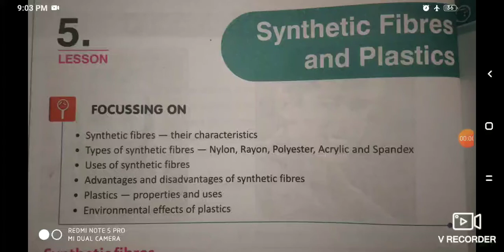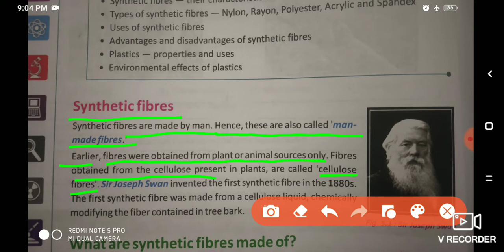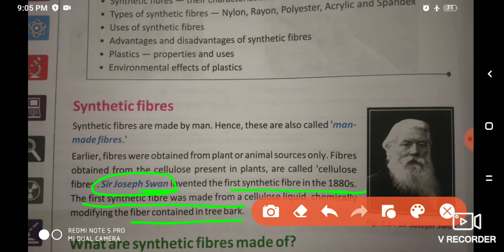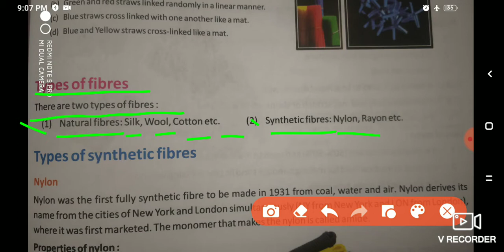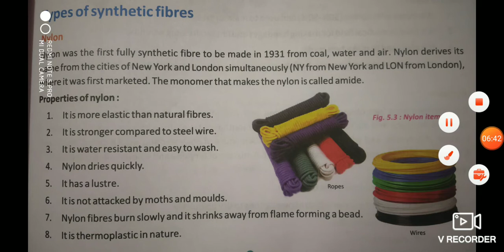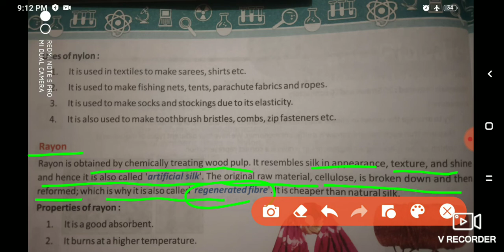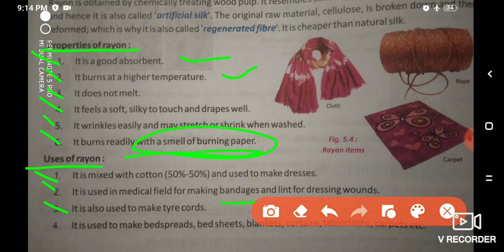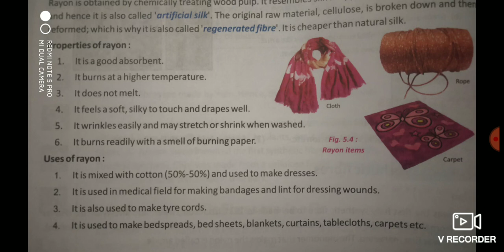CLASS -8 SCIENCE C -5 synthetic fibres and plastics P-1 | ONLINE STUDY